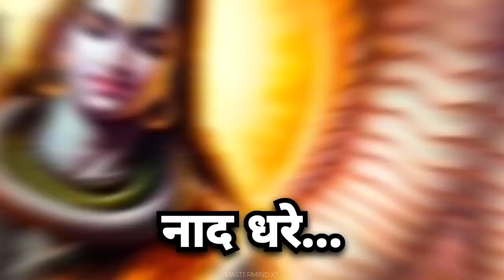bhole charniy aradhana status | bhole charaniy aaradhna full status video | mastermind x3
bhole charaniy aaradhna full status video

bhole charniy aradhana status

bhole charniy aradhana status full screen

bhole charniy aradhana status 4k full screen

bhole charniy aradhana status video

bhole charniy aradhana status 4k

bhole charniy aradhana status remix

bhole charniy aradhana status ringtone

bhole charniy aradhana status dj

bhole charniy aradhana status new

bhole charniy aradhana status lyrics